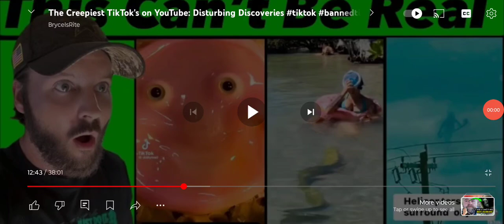COGNIFY FUTURE PRISON